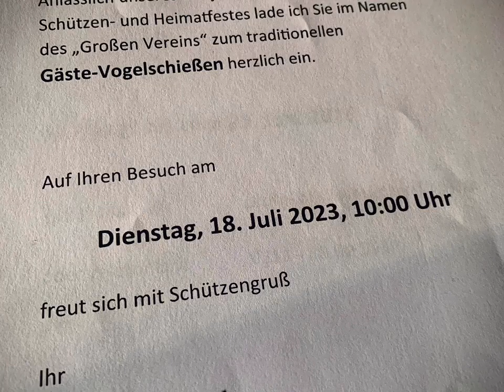Gästeschießen der St. Sebastianus Schützen Düsseldorf 1316 e.V. am 18.07.2023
Der Stadtdechant Frank Heidkamp hat die Platte abgeschossen! Damit steht der neue König unter den Gästen fest: Pfarrer Frank Heidkamp. Das Gästeschießen des St. Sebastianus Schützenverein Düsseldorf von 1316 ist feste Tradition auf der Düsseldorfer Rheinkirmes.

Düsseldorf ist eine Stadt voller Traditionen. Und einer dieser Traditionen sind die Schützenfeste und der Karneval. Jedes Jahr verwandelt sich die Landeshauptstadt in ein Meer aus bunten Kostümen und Festzügen.

Auf unserem YouTube-Kanal zeigen wir dir die schönsten Events und Impressionen dieser Veranstaltungen. Vom Rosenmontagszug, Schützenumzüge bis hin zu Sport- und Musikveranstaltungen, wir haben alles für dich in guter Qualität festgehalten.

Hier findest du vieles über die Schützenfeste und den Karneval in Düsseldorf. Lerne mehr über die Brauchtümer und sieh dir an, wie die Menschen in Düsseldorf feiern!